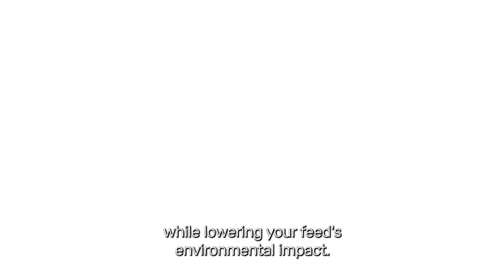LipidX® is a good source of energy, especially vital for young animals.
Seeking a high-quality fat source with a low footprint for your formulation?
Meet LipidX®.
Include LipidX® in your recipe to boost animal health, while lowering your feed's environmental impact.